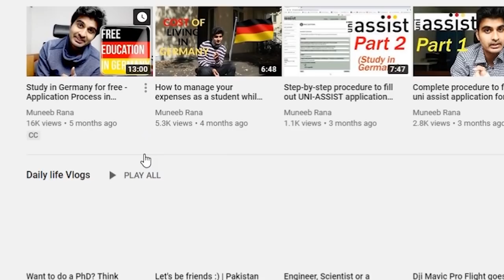NUST #1 Engineering University of Pakistan? | ASKING NUSTIANS FUNNY QUESTIONS!!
I visited my university NUST  after 4 years since my graduation. I had some amazing interviews with my juniors. I discussed various topic in these short inteviews:

Q1. What if you don´t get a job after completing your engineering degree from Nust?
Q2. Two good and two bad things about NUST?
Q3. Do you really think Islamabadi people are burger?